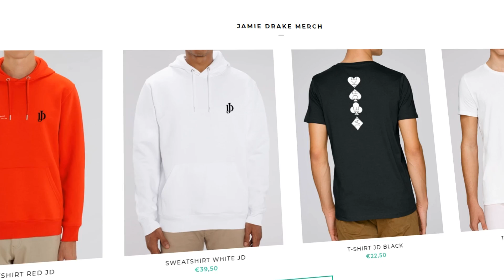MÁQUINA FICOU BRUTAL!! C/NAMORADA?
YOOO MEKIE BRUUUWS!!! 40 LIKES NESTE VIDEO ?
QUEREM VLOG COM NAMORADA?

HORÁRIO: QUARTA, SEXTA E SÁBADO!